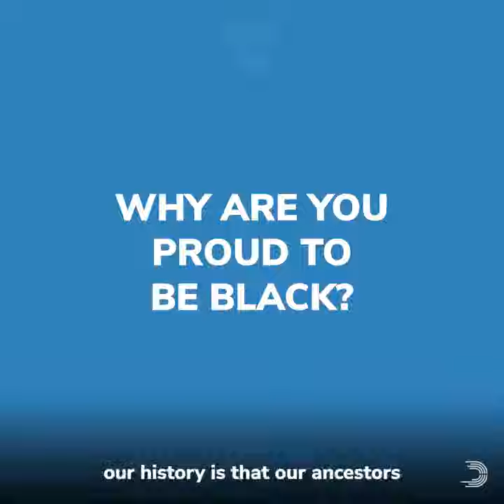Celebrating Black History Month with DCCC's Chief Diversity Officer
Meet Tasha, the DCCC's Deputy Executive Director & Chief Diversity Officer. She's excited to share what Black History Month, and what working to elect diverse candidates, means to her.